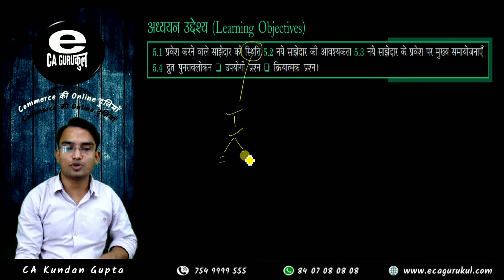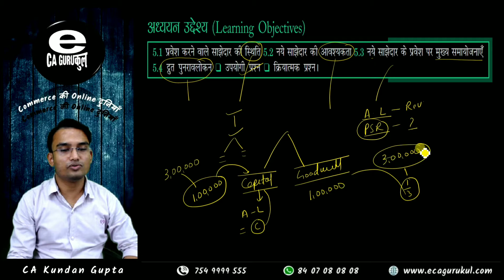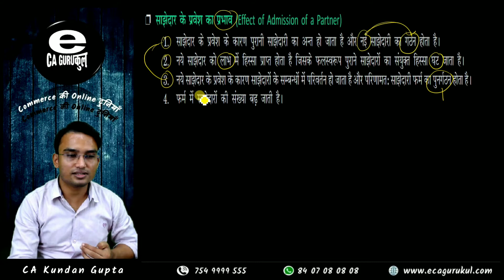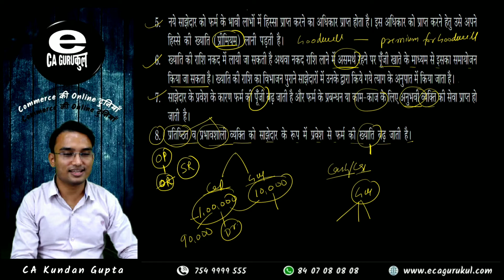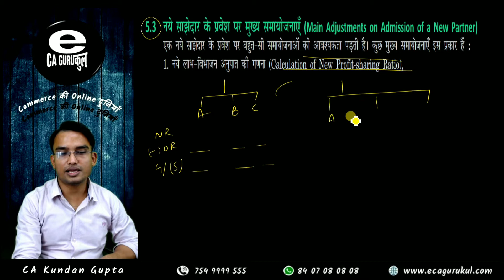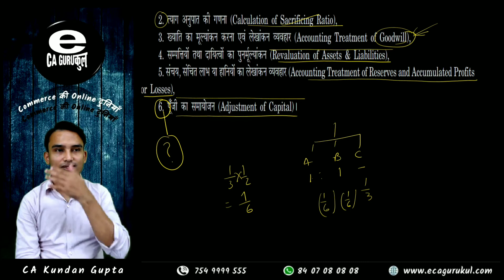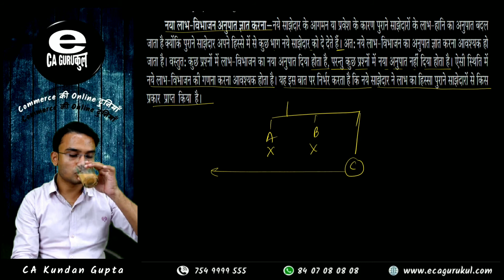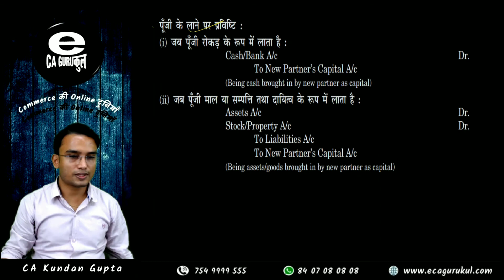साझेदार का प्रवेश [ 01-09-2020 ]